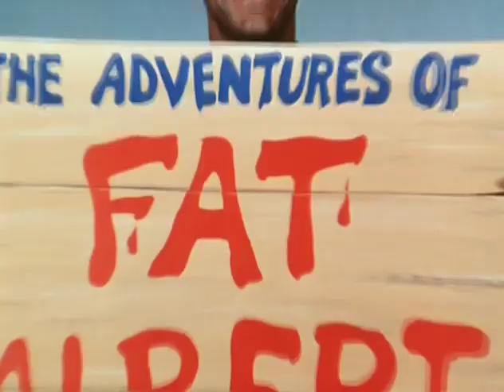The Adventures of Fat Albert and The Cosby Kids - S8: EP 18 - Kiss & Tell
Episode 18 - Kiss & Tell: Bob discovers that problems, especially those involving one's health, do not go away on their own.

The Adventures of Fat Albert and The Cosby Kids is an animated series created and produced by Bill Cosby. The show which premiered in 1972 and ran until 1985 features an educational lesson in each episode, emphasized by Cosby's live-action segments. In addition, at the end of the early episodes the kids gather in their North Philadelphia hangout to play a song on their cobbled-together instruments, summarizing the show's lesson.